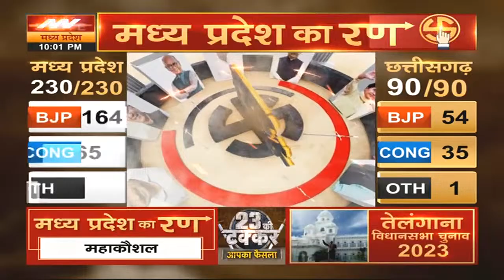Breaking News: राजभवन पहुंचकर राज्यपाल को Bhupesh Baghel ने सौंपा इस्तीफा | Raipur | Election result